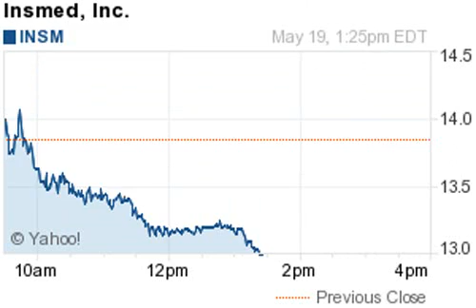140519 losers 1325EDT